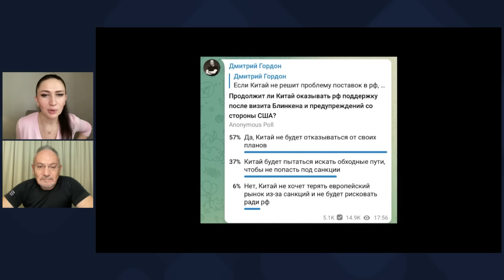Шустер о возможном преемнике Кадырова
Смотрите фрагмент совместного стрима Алеси Бацман и Савика Шустера, в котором они обсудили самые горячие новости уходящей недели

Перевод в евро можно сделать здесь:
HORDON DMYTRO
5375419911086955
Swift code: UNJSUAUKXXX
Kyiv, Ukraine

Перечислить на дроны криптовалюту можно здесь:
bc1qmt4x7l5t76z9tf4j67uqdf4cd0pnv5hxaz8upk
Ethereum ( ERC20 )
0x88bd1932eA252e800a23DA740f4DD0759B0E310f
USDT ( TRC20)
TUuuUi9eMVLNoxFsR3WA8THNRyo6gUXC2x